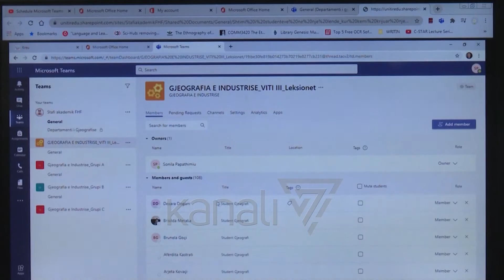FAKULTETET RINISIN MËSIMIN ONLINE, NXËNËSIT RIKTHEHEN SHKOLLË NË 11 JANAR - News, Lajme - Kanali 7